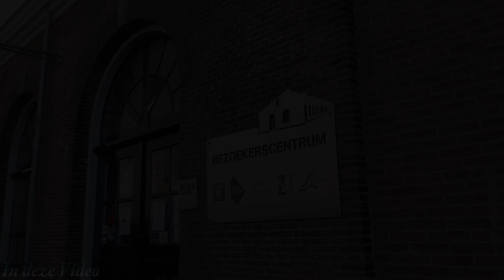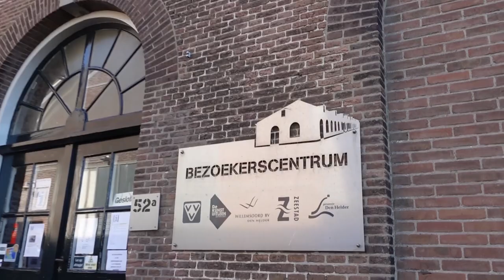zwemmen met Brenda en Samantha en met mama afspreken